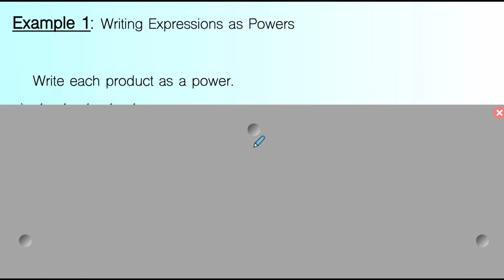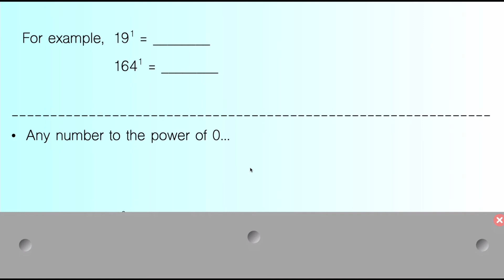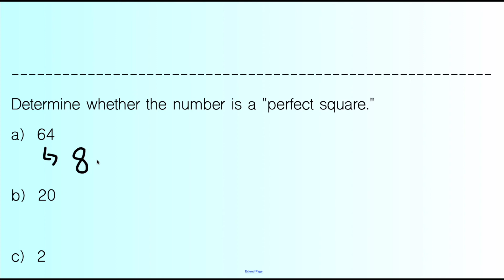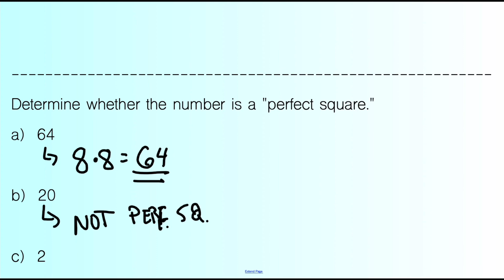Chapter 1, Lesson 1 Review (Exponents)